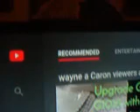poppy's workshop cutting a closit-rod